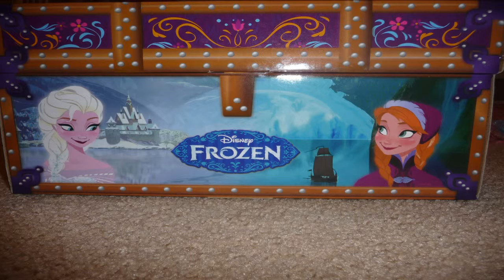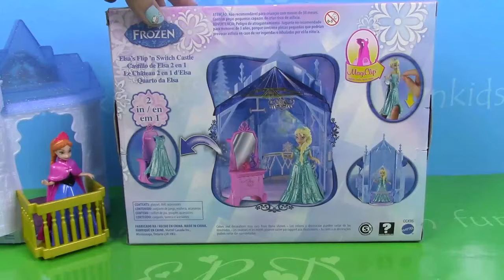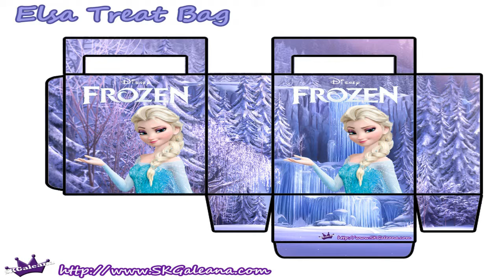Disney Elsa Dress Up 6